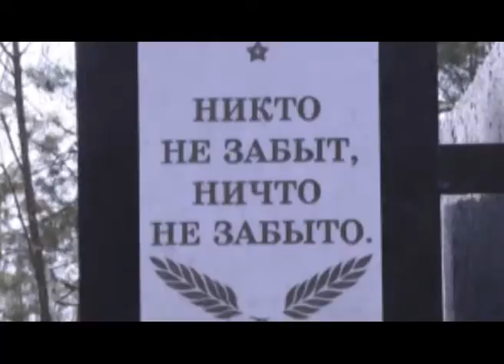Христиане готовятся ко Дню Победы